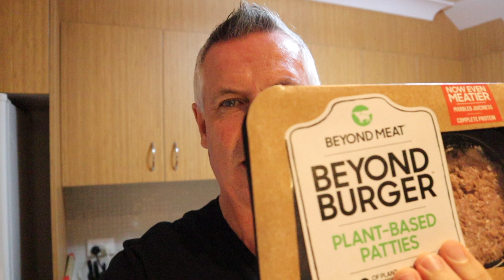First Time Trying Beyond Meat Burger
A meat eater tries beyond meat burger for the first time. Thanks to Mary Marmalade TV for the inspiration. Please visit her channel and check out her awesome videos

Please check out my Zazzle Store for cool merch and show your support